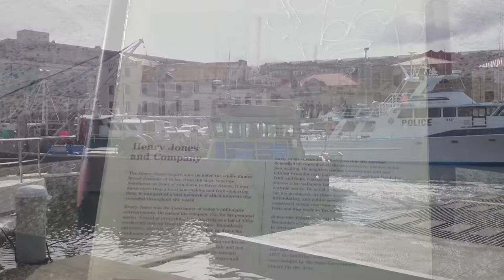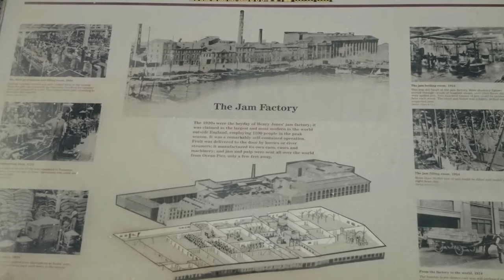THE JAM GIANT; THE STORY OF HOWARD JONES & IXL JAMS - HOBART TASMANIA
The story of one of Australia's greatest Entrepreneurs, Howard Jones and IXL Jams.

LIVING ART LIFESTYLE PRESENTS ONE TOWN AT A TIME.
Learn the stories behind our design collections with our part travel vlog, part tour diary, part history lesson, part wildlife documentary, with moments of debauchery, self-discovery and determination.
From the “Red Centre to the Sea” we invite you intrepid travelers to “Join us on an epic adventure down the rabbit hole and along the yellow brick road, as we make memories together, introducing you to a realm of colourful characters and sharing a swag full of stories steeped in history that transport you through time and space”.